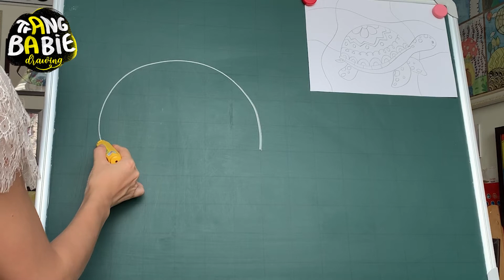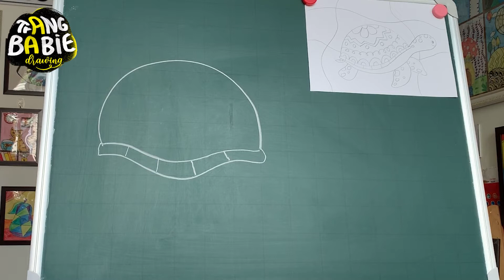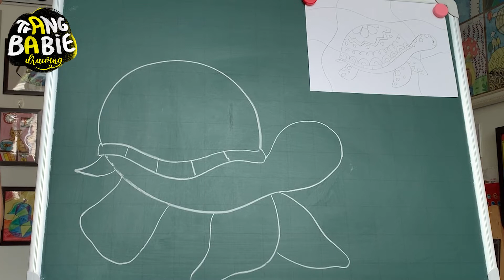How to draw a Tortoise Art | Dạy vẽ Chú Rùa nghệ thuật | Lớp vẽ cô Trang - Bài 24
Chào phụ huynh và các bạn học sinh !

Trong tình hình dịch COVID rất phức tạp hiện nay, cả nước phải giãn cách xã hội, hạn chế ra ngoài, ở nhà sẽ rất chán nên cô Trang quyết định dạy vẽ online cho các bé để các bạn ở nhà cũng có thể học vẽ được, hạn chế xem hoạt hình, ti vi, ipad , thay vào đó chúng mình học những điều bổ ích và lý thú dưới sự hướng dẫn của cô nhé !
Cô hướng dẫn vẽ từng bước 1, sau khi vẽ xong các bạn chụp ảnh gửi cô Trang xem với nhé !
Chúc các bạn có 1 bài vẽ thật đẹp và những ngày giãn cách không hề tẻ nhạt !

* Lịch up video dạy vẽ vào 8h30 tối thứ 5 và chủ nhật hàng tuần !

Hoạ cụ: Màu sáp, màu sáp dầu, màu nước, tẩy, bút chì, giấy, khung tranh... nếu phụ huynh muốn mua cho bạn nhà mình thì có thể liên hệ cô Trang để mua được hoạ cụ chuẩn nhất nhé !

Link Mua Sản Phẩm Trong Video/Link To Buy Products In Video:
- Combo Bộ Thẻ Giúp Bé Tự Học Vẽ ở nhà + 1 Album bảo quản tranh + 1 Bút đi nét đen

Hello parents and students!

In the current very complicated COVID situation, the whole country has to social distance, limit going out, staying at home will be very boring, so Ms. Trang decided to teach drawing online for children to learn to draw at home. Limit watching cartoons, TV, iPad, instead, we learn useful and interesting art lessons under my guidance!
I instruct you to draw step by step, after you finish drawing, take a photo and send it to me!
Wish you have a beautiful drawing and not boring days!

* Schedule to upload drawing teaching videos at 8:30 pm every Thursday and Sunday.
* Other drawing teaching videos (chibi, trending, tips) at 8:30 pm every Wednesday and Saturday.